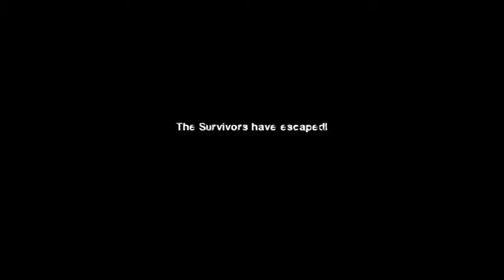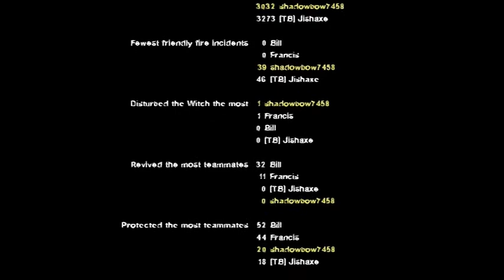Left 4 Dead 2 Deathcraft #5 W/Jishaxe and a bit of TinyRa1n